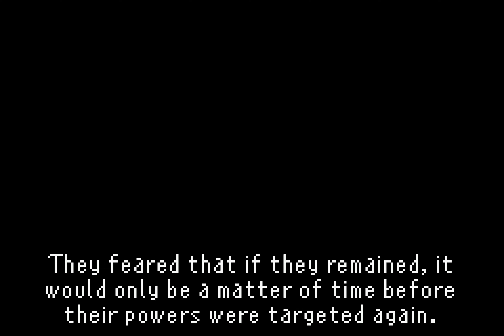Final Fantasy VI Advance - Cutscenes - History of the Magitek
Reach the top floor of the apartment building at Zozo and the berserk girl will be resting in care of Ramuh. Ramuh will confess that he is an Esper and explain about the backstory that took place 20 years back, where humans knew about the Espers. Those who took part in a war built a mysterious gate that could drag those into a void for their punishment. Ramuh has lived in the apartment as a means of exile since other known Espers who garner such power were imprisoned at the Magitek Research Facility. Ramuh will summon crystals to allow its bearer to summon those who fell in action during the battle against the empire.